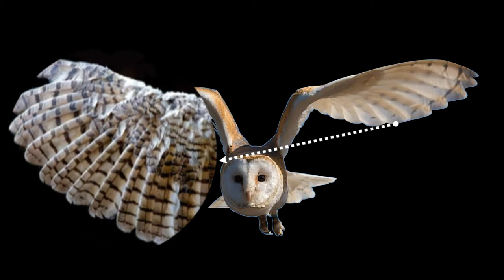Matuto Mula sa mga Pakpak ng Kuwago|Learn From Owl Wings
Alam mo ba na may mga wind turbines na idinisenyo ng gaya sa istruktura ng kayarian ng mga balahibo ng pakpak ng kuwago?
Alamin sa Video na ito.